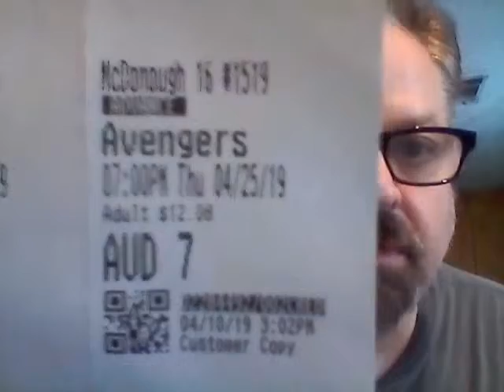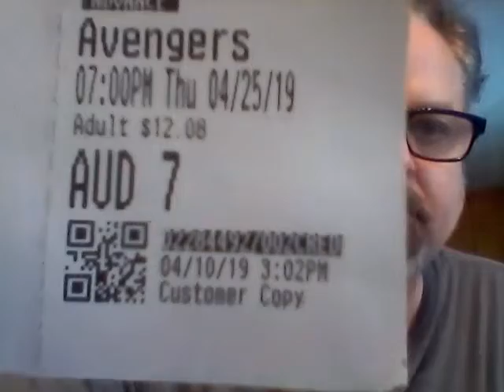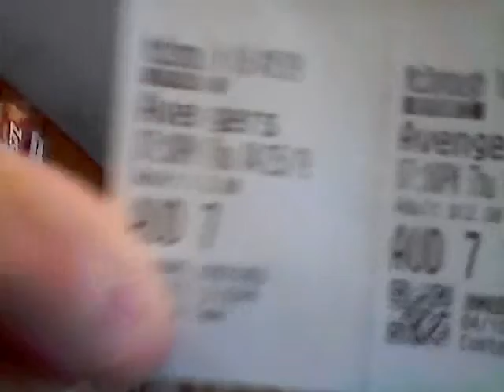Advengers Endgame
I am just talking about the movie Advengers Endgame